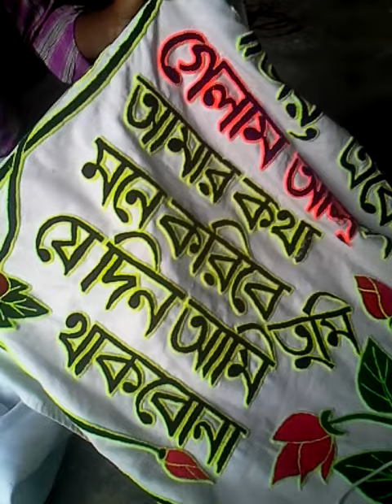এমব্রোয়ডারী মকমল সেলাই করা শুচ।। কিভাবে সেলাই করবেন।।Punch needle embroidery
এমব্রোয়ডারী মকমল সেলাই করা শুচ এই সূই দিয়ে বিভিন্ন জামা কাপড় রুমাল শাড়ী চাদর সব ধরনের কাপড়ে মকমল সেলাই করা যায়।
আমাদের সাথে যোগাযোগ করতে পারবেন